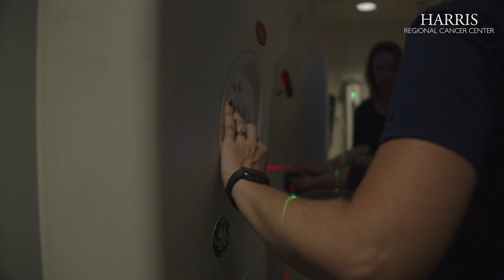Harris Regional Hospital - Patient Testimony: Rep. Mike Clampitt